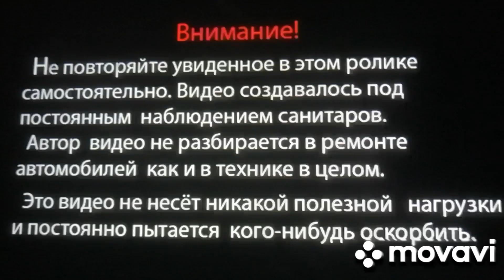20 октября 2024 г. Jcb3cx 2001 на заказе днп Рио 2 часа. камни планировка